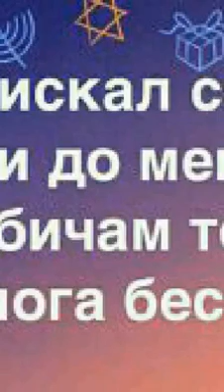Най-яката балада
Обичам те много ани с теб разбрах какво е любов с теб открих истинската си любов голяма любов която ти ми даде Обичам те много миличко Тази песен е за теб Обичам те Без теб не мога❤❤❤